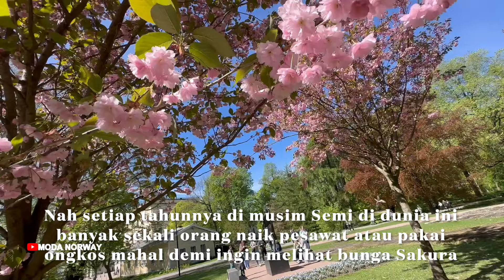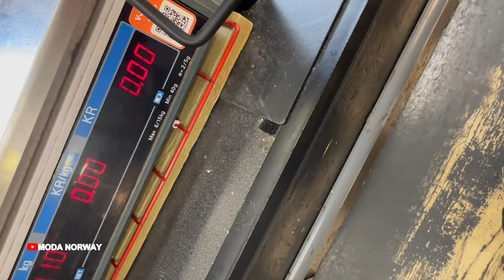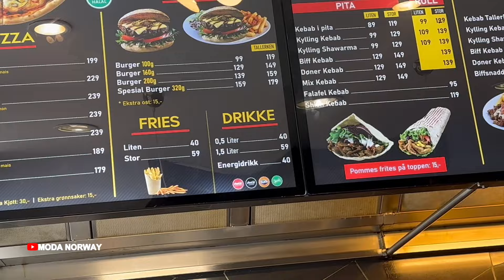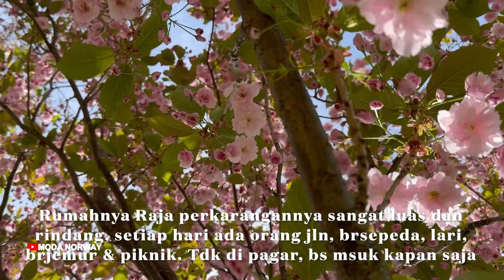PIKNIK MAKAN KEBAB DI TAMAN SAKURA YANG LUAS NAN INDAH